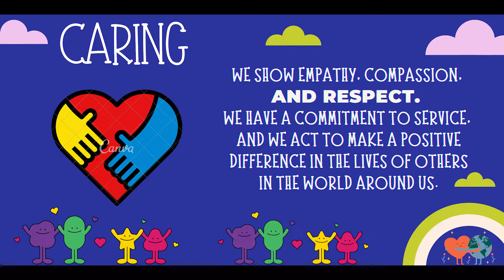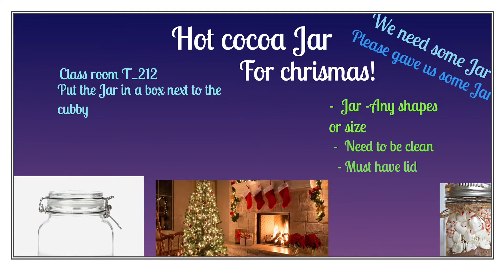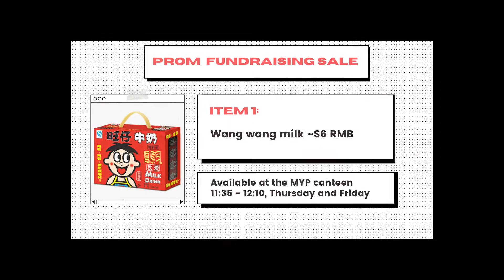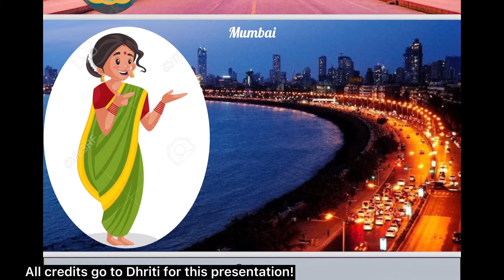ISNS Announcements: November 3, 2021